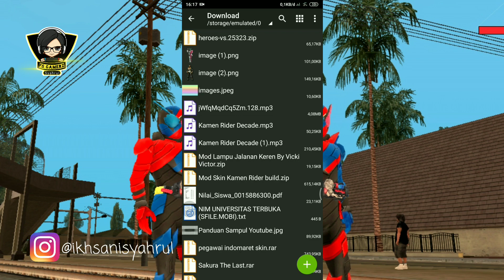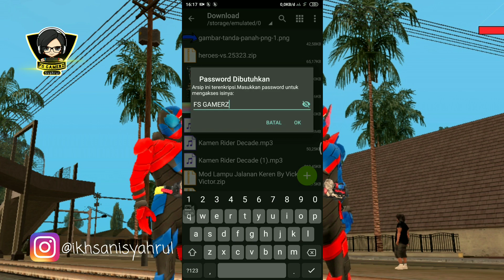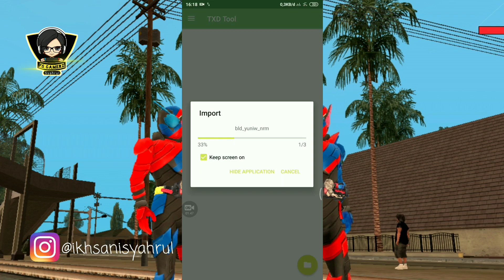Cara Instal Mod Skin Kamen Rider Build - Gta Sa Android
✓ no root
▬▬▬▬▬▬▬▬▬▬▬▬▬▬▬▬▬▬ Berteman yuk "Tak Kenal Maka Tak Sayang" (ini SOSMED ku guys)⬇⬇⬇